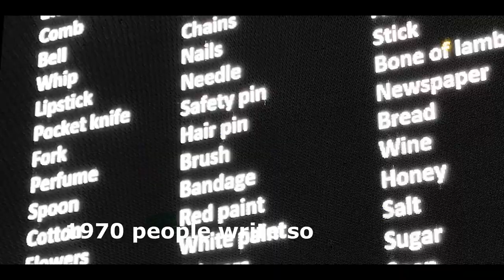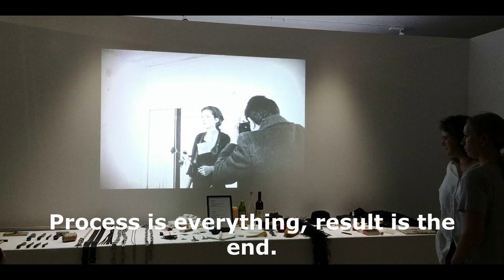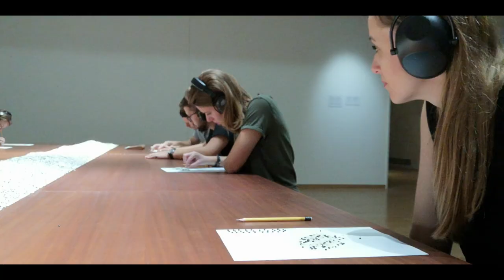MARINA ABRAMOVICH THE CLEANER 2019 - STORY 28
First time in Belgrade, well known and the most famous artist of our time. I started my experience of Marina`s work with her lecture in front of the museum and then the next day I visited the exhibition of her life work.
It was refreshing and inspirational, it was unusual and different. It was unreal.
She said that we have to change as individuals. Only like that, we can change hundreds of people, with our example.

That`s what I want to do.

✔  MUSIC